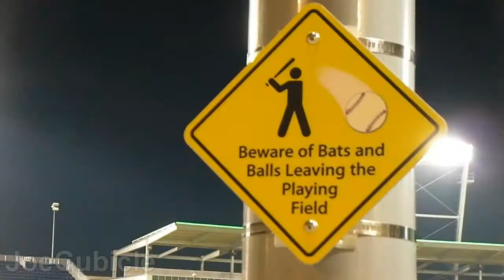Bluejays vs Huskers - Baseball Game - April 24, 2012 - TD Ameritrade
My wife and I went to the ballgame last night. Creighton lost 1 - 4 to the Huskers. It was a good game. The Huskers played a little more agressive and it payed off.

Joe 'take me out to the ballpark' Cubicle